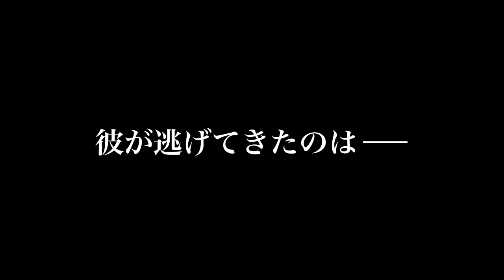パトリック・スウェイジ生誕70年、”人間の尊厳の大切さ”を描く幻の名作／映画『シティ・オブ・ジョイ 4Kデジタル・リマスター版』予告編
2022年2月11日より30年ぶり・4Kデジタルリマスター版でリバイバル公開される、ローランド・ジョフィ監督、パトリック・スウェイジ主演の名作映画『シティ・オブ・ジョイ 4Kデジタル・リマスター版』新劇場予告編解禁！幕翻訳・監修は戸田奈津子。

これまで一度も国内DVD化されなかった幻の名作が、製作30周年・4Kデジタル・リマスター版で甦る─！「ダーティ・ダンシング」「ゴースト/ニューヨークの幻」パトリック・スウェイジ生誕70年&「キリング・フィールド」「ミッション」ローランド・ジョフィ監督最高傑作！

ひとりの少女の命を救えなかったことから自分の無力さに打ちひしがれ、救いを求めてインドのカルカッタへやって来たアメリカ人青年医師マックスは、貧困から逃れるために田舎から出て来た車引きのハザリ一家と、”歓喜の街”(シティ・オブ・ジョイ)と呼ばれるスラム街で出会う。街で診療所を運営する白人女性ジョアンに頼まれ、しぶしぶ診療の手伝いを始めたマックスだったが、街の支配者ガタクとその息子アショカに搾取されながらも懸命に生きようとするハザリら街の人々を見て、医者として、また人間としての意義と尊厳を取り戻していく──。

「キリング・フィールド」「ミッション」の名匠ローランド・ジョフィ監督の元に、オスカー受賞の超一流スタッフが集結。「ダーティ・ダンシング」「ゴースト/ニューヨークの幻」のトップスター、パトリック・スウェイジが主演した感動ヒューマンドラマ。「ゴースト〜」で当時人気絶頂のパトリックが、脚本に惚れ込み、ノーギャラでの出演を熱望した入魂作だが、1992年の初公開以来、日本では再上映はおろか、これまで一度もDVD化されてこなかった。そんな幻の名作が、製作30周年&故パトリック・スウェイジ生誕70周年となる2022年、4Kデジタル・リマスター版で待望のリバイバル上映が実現!日本初公開時(1992年)の字幕翻訳を手掛けた戸田奈津子氏が再び字幕翻訳・監修を担当する。

今回完成した新劇場予告編には、魂の救いを求めてインドのカルカッタにあるスラム街・通称”シティ・オブ・ジョイ(歓喜の街)”にやって来た、パトリック・スウェイジ演じるアメリカ人青年医師マックスが、世界の裏町とも言えるカルカッタの地で、様々なカルチャーショックを受ける様子や、街の権力者たちからの圧力を受けながらもそれに抗う様子、また街の住民たちがマックスに刺激され、自由のために立ち上がる様子などが矢継ぎ早に描き出される。中でも本作のもう一人の主役であるハザリとマックスの間で交わされる、「生きていくのはラクじゃない」「だからこそ生きていくのは素晴らしいのさ」という会話は、本作のテーマである”人間の尊厳の大切さ”を言い表した名台詞である。
『シティ・オブ・ジョイ 4Kデジタル・リマスター版』は「未体験ゾーンの映画たち 2022」にて2022年2月11日公開

■［動画］半径15m以内全員即死！／映画『(r)adius ラディウス』予告編（未体験ゾーンの映画たち2018）
■［動画］世界は人間の姿をまとった悪魔が支配していた！映画『デビルズ・シティ』予告編（未体験ゾーンの映画たち2016）
■［動画］映画『溺殺魔 セバスチャン・ドナー』予告編（未体験ゾーンの映画たち 2018）